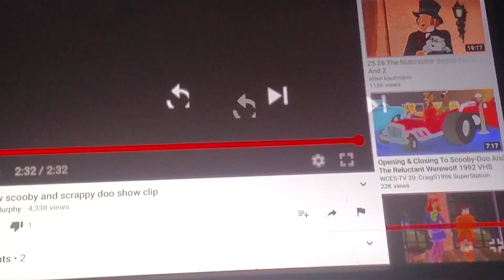July 11, 2022(2)